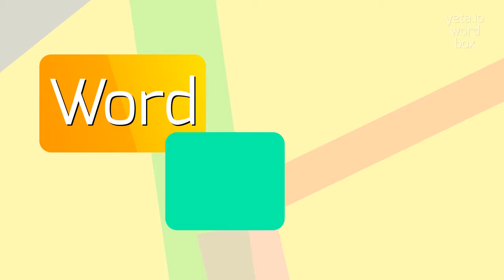How to say "lowenbrau"! (High Quality Voices)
Watch in this video how to say and pronounce "lowenbrau"!